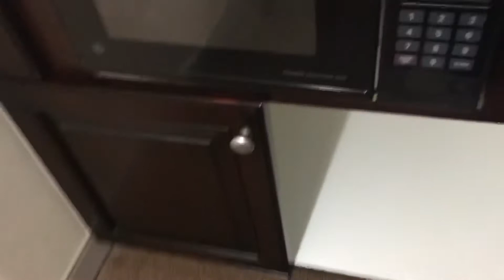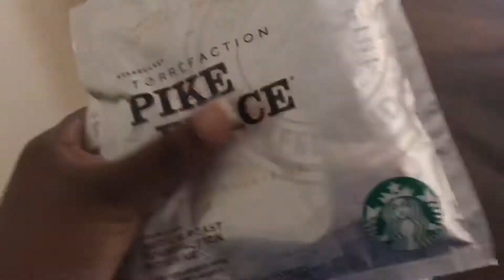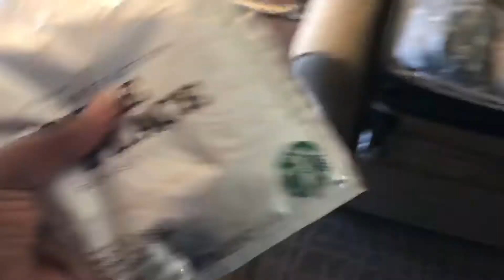Traveling Solo As A Female | Orlando | Black Women Travel | Get Jessified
Hey guy! Its time to "Get Jessified"!

So if you’ve been following me on IG, you by now that I’m a huge advocate for self care. Most people think self care is only about pampering, but it’s much more. Traveling keeps me sane and   I’m always down for adventure. This time I flew myself out to Orlando, Florida for some well overdue “Me Time”. I know many of my girls out there could use some relaxation, so o created an online community Adventures of a Travelnista.